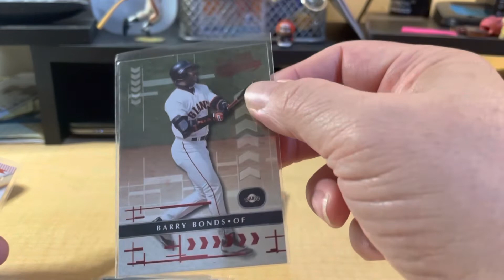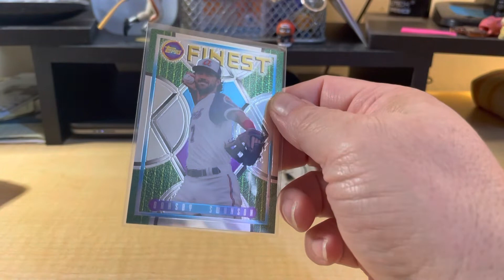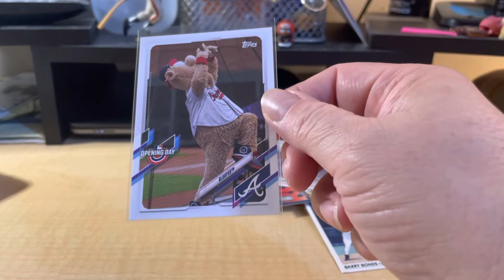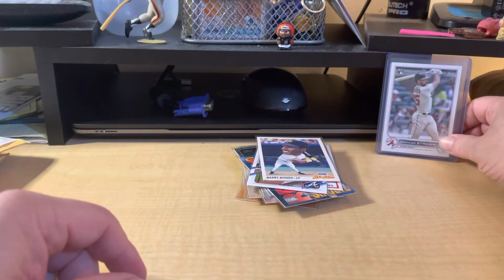Mail Day - MikeO and ParkerCardBreaks